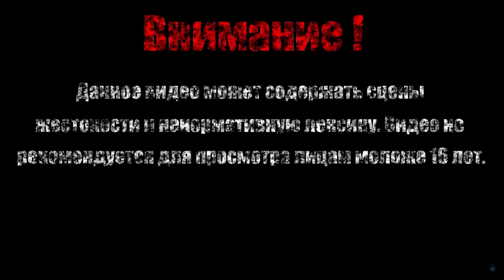ВЕТРЕНЫЕ РАВНИНЫ【SteamWorld Dig 2】#2